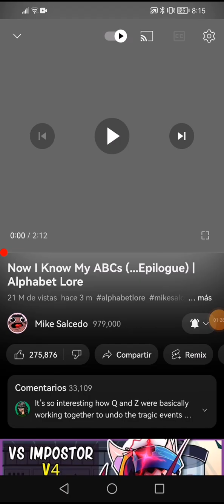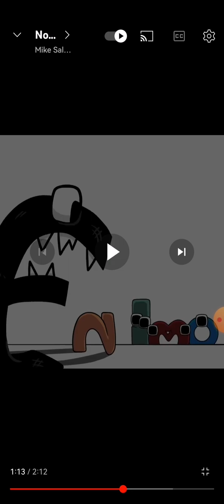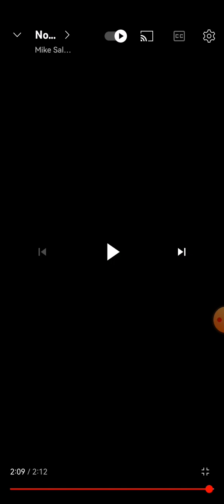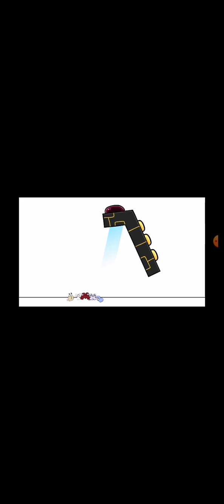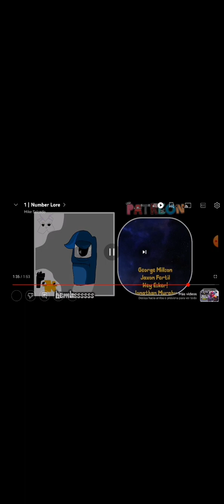hola soy pulpi y esto es el final secreto de alfabet lore